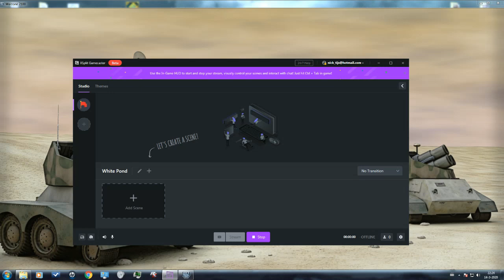warzone2100 mission 4